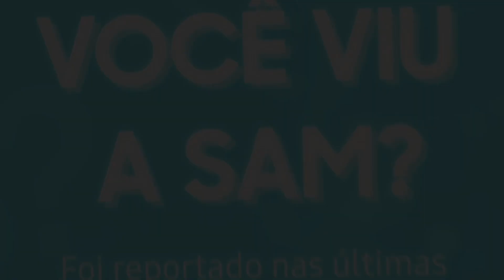Tell em whassup | Samsung Assistant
don't ask.

why brenxdan...